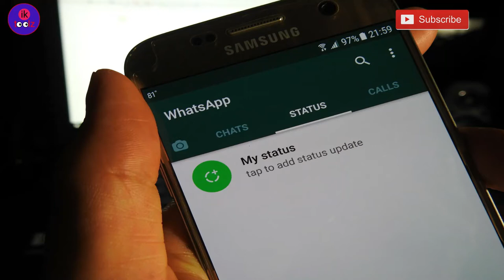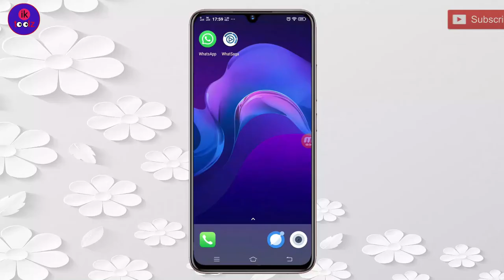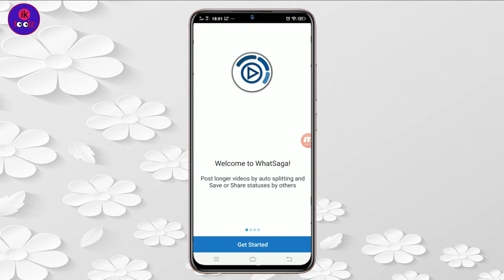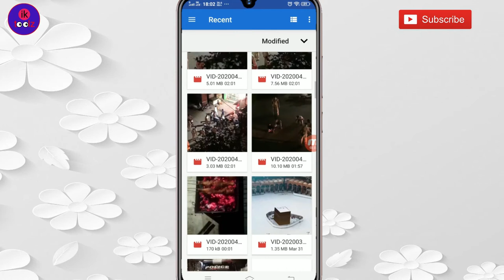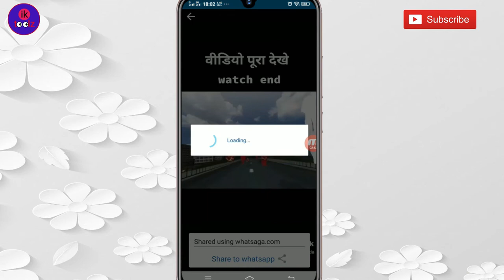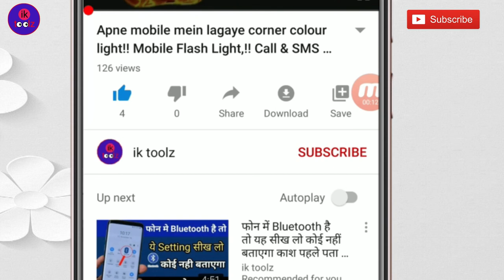WhatsApp स्टेटस की गुप्त सेटिंग्स एंड ट्रिक्स! Secret Hidden New WhatsApp STATUS Settings/Tricks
WhatsApp स्टेटस की गुप्त सेटिंग्स एंड ट्रिक्स! Secret Hidden New WhatsApp STATUS Settings/Tricks 2020

Description
Hello dosto is video me maine aapko bataya hai ke WhatsApp स्टेटस की गुप्त सेटिंग्स एंड ट्रिक्स! Secret Hidden New WhatsApp STATUS Settings/Tricks 2020 to ummid hai ye video aapko pasand ayegi

Post longer video status by splitting them, Save or Share statuses with others!

LONGER STORIES!!

Never let the 30-second limit cut your stories short.

WhatSaga is a utility tool to help you post stories longer than 30 seconds by splitting them into parts of 29-second videos and sharing them all at once in an instant!.

Posting long video statuses to WhatsApp is just easier because you don't need to cut them down manually, WhatSaga will do it for you in an instant and share it to WhatsApp.

STEAL STATUS!

Tired of screenshotting statuses by other people?

WhatSaga helps you see all the recent statuses and Save  and Share them

And not just pictures, videos too!.

AUDIO STATUS !!!

Whatsapp audio status is coming too. Download WhatSaga today!
We are still in beta version and more features are coming.

First status downloader app for WhatsApp business out there!!

WhatsApp is the trademark of WhatsApp Inc. No trademark infringement is hereby intended.

Request ...🙏🙏🙏...

About : ik Toolz is a YouTube Channel, Where you will find technological videos in Hindi,